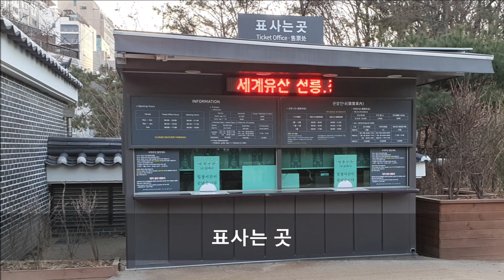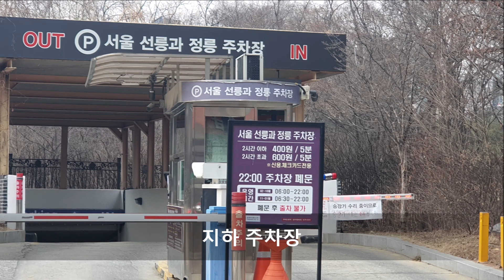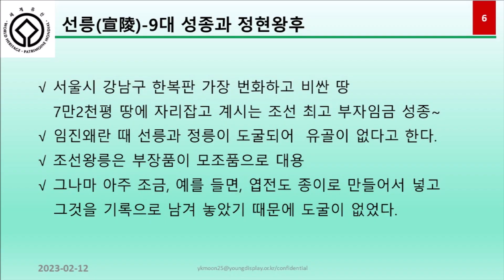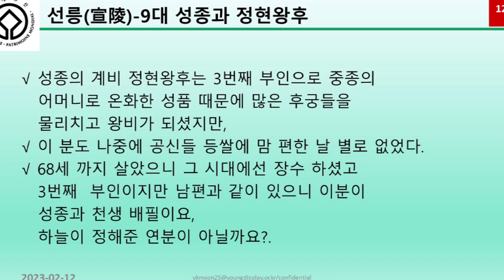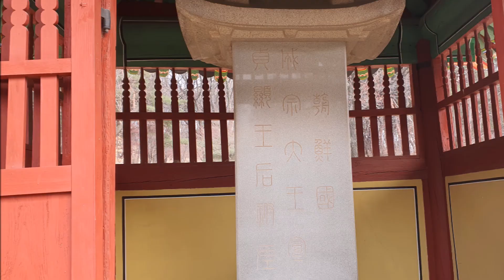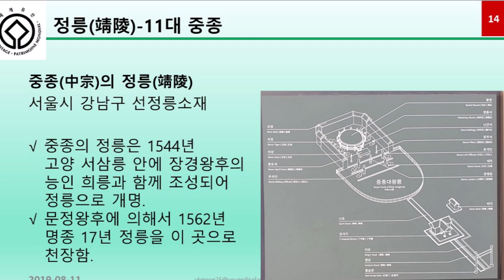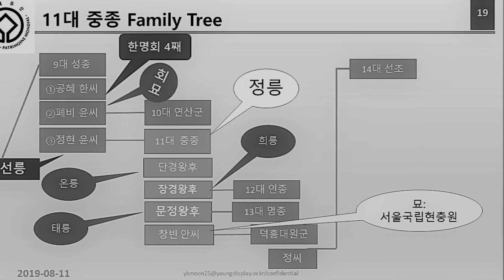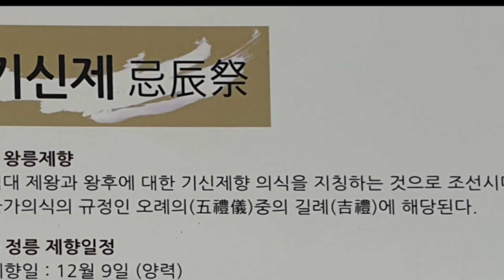1.세계 문화유산 선릉, 정릉 이야기 입니다.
- 서울 강남구에 있는 선릉, 정릉 이야기입니다.
1. 선릉은 조선 9대 성종(成宗)과  세 번째 왕비 정현왕후
    윤씨(顯王后 尹氏)의 능
2. 정릉은 조선 11대 중종(中宗)의 능.

  - Kanon Variations : Piano -SJ Bae
  - Ave Maria            : Piano-SJ Bae
  - Fantasie Impromptu : Piano-SJ Bae

다음은
2. 세계 문화 유산 헌릉, 인릉 이야기입니다.